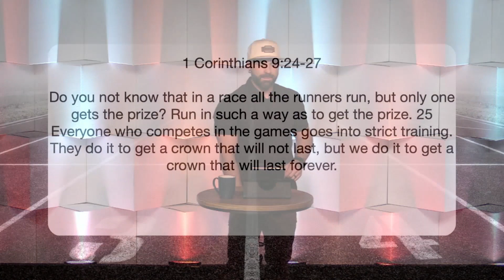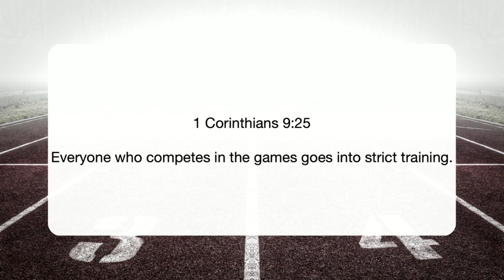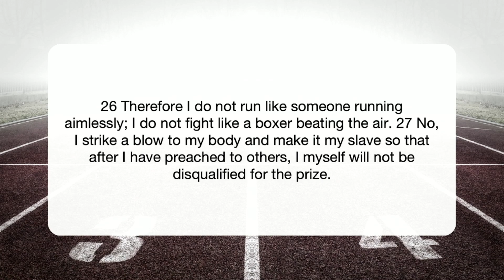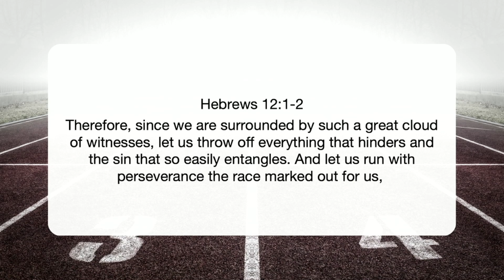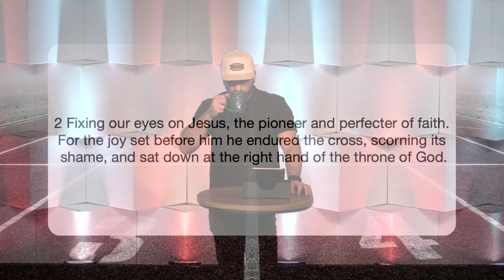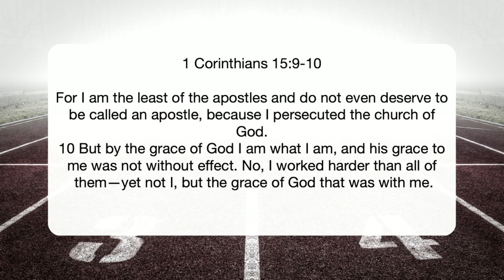Run To Win | Desert Streams Church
Levi Thompson - April 16, 2023
Desert Streams Church, Santa Clarita, CA

Did you give your life to Christ today? Do you want to be baptized? Would you like to serve?

Have Questions?